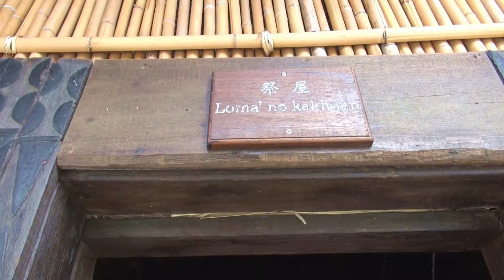台湾旅行 東部海岸 「阿美族民俗中心（センター）」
台湾の東部海岸には阿美族の人たちが多く暮らしています。阿美族の伝統的な暮らしを紹介する阿美族民俗センターを訪ねます。
２０１５年１１月撮影

Many of the people of Amis tribe live on the east coast of Taiwan.  To know and learn the traditional life of the Amis  Folk Center is  open  to the public since its establishment in 1995.